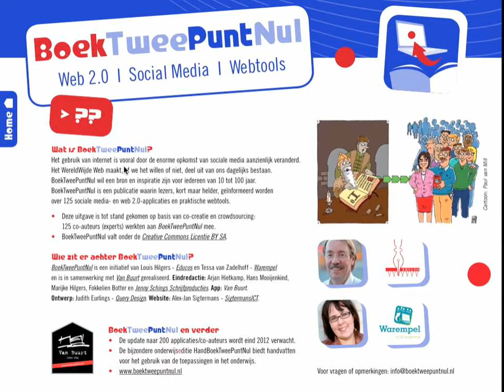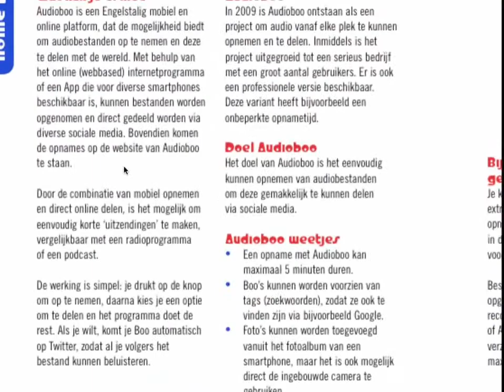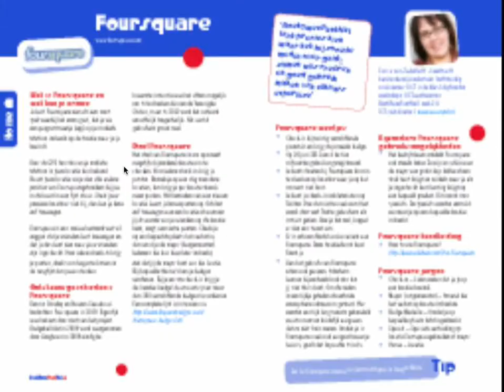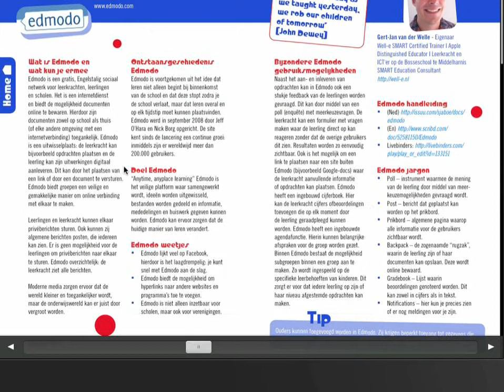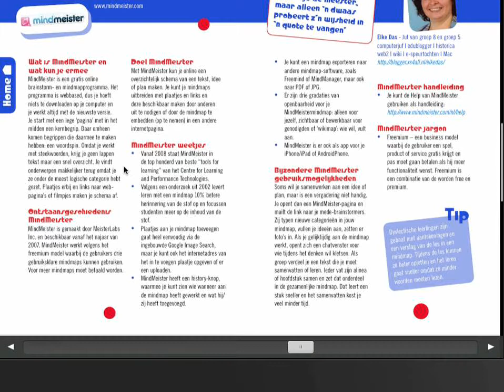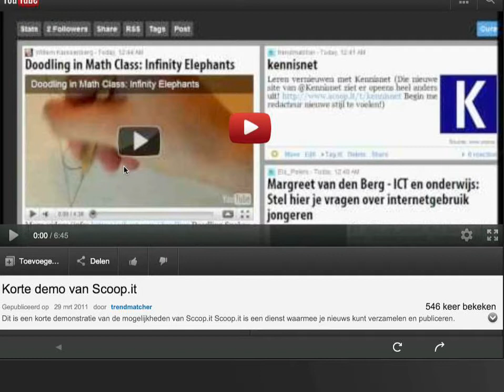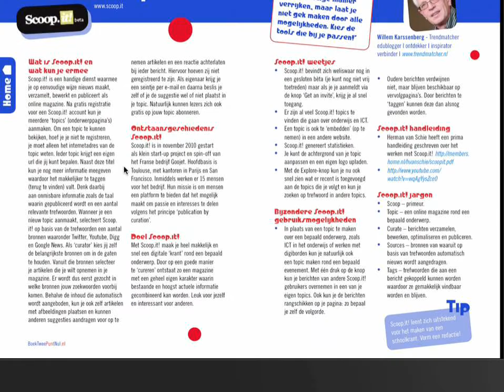BoekTweePuntNul als app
Een eerste kennismaking met de app